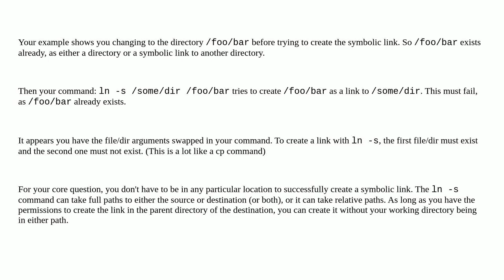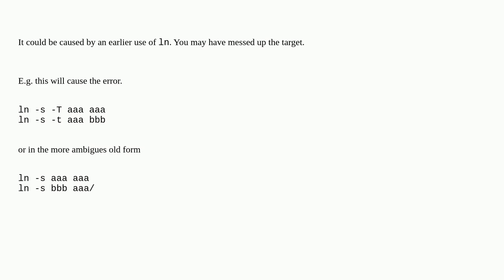Creating symlink without getting the error "Too many symbolic links"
A special thanks goes out to the community

  symlink